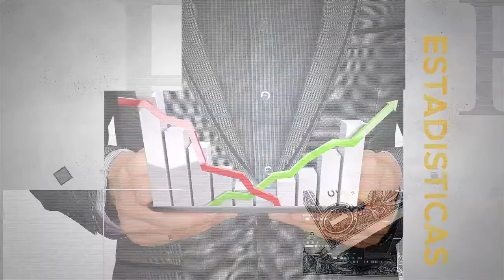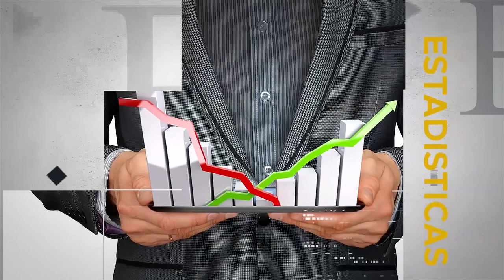MESA DE ANÁLISIS ECONOMÍA - COBRE